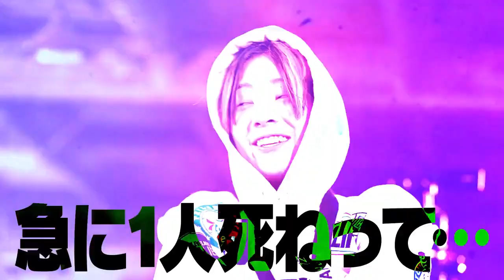下剋上2回戦【BATTLE③】ジョージシユウちゃんサトシ★vsたくみなかうナオトなおキング【口喧嘩で場を支配せよ】下剋上第2試合『言葉の戦（いくさ）』〜1000万円を賭けたクズの祭典〜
【口喧嘩で場を支配せよ】下剋上第2試合『言葉の戦（いくさ）』〜1000万円を賭けたクズの祭典〜

下剋上2回戦【BATTLE②】井原良太郎てぃーらじゅんちゃんvsししゃもかけぞう白米坊やてんてん
下剋上2回戦【BATTLE③】ジョージシユウちゃんサトシ★vsたくみなかうナオトなおキング

【裏切り者は誰だ】下剋上第1試合『ジャンケンバトルロワイヤル』〜1000万円を賭けたクズの祭典〜

下剋上1回戦【1st Round BATTLE⑤～⑩】⑤なおキングvsたくみなかう(Youtuberオセロメンバー同士)⑥しょーごvsチップ⑦てぃーらvsリタくん⑧あいぶんvsTAKAChuu★⑨サトシvsシヴァちゃん⑩オミュウvs姫柱
下剋上1回戦【2st Round BATTLE⑧～⑪】⑧井原良太郎vs滉希⑨ナオトvsたくみなかう⑩姫柱vsチップ⑪鈴木晃徳vsTAKAChuu★

↑この動画を見る前に見ておくとさらに下剋上が楽しめます。

【ヒカルに勝ったら2000万円】下剋上優勝者から戦いを挑まれました

【下剋上#終】優勝者決定…この中の誰かが1000万円を手にします

【下剋上#3】3人の中からこの場に必要ない人間を指差してください

【下剋上#2】今からこのクズたちが喧嘩します